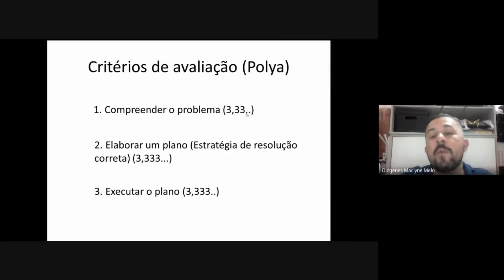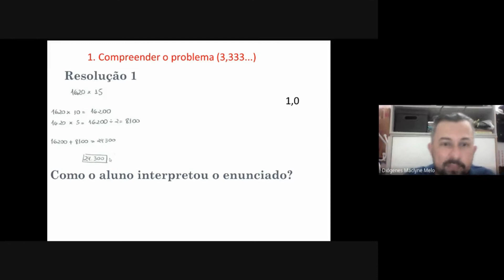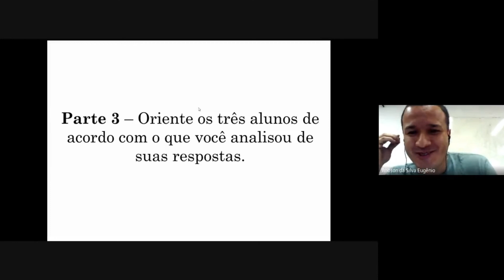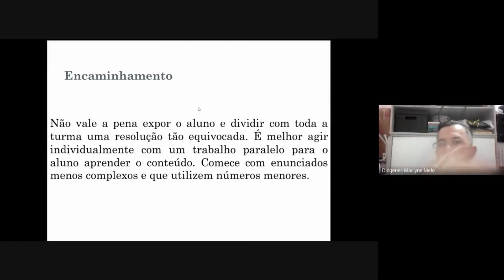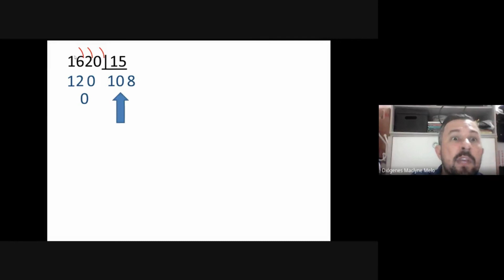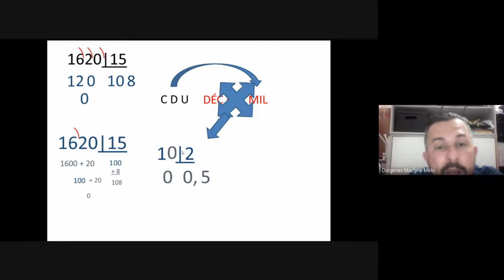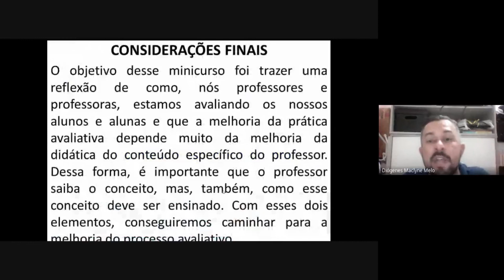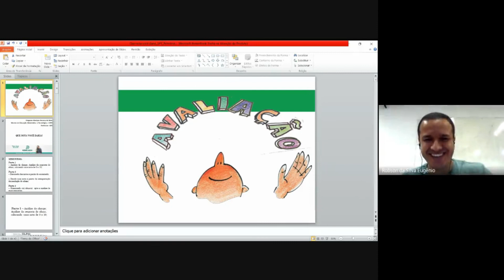QUE NOTA VOCÊ DARIA? PARTE 5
Minicurso realizado pelo prof. Diógenes Maclyne para os alunos da licenciatura em matemática Campus Petrolina. A mediação foi realizada pelo prof. Robson Eugênio. Nesse minicurso foi discutido: excesso de informação no enunciado, construção de um bom contexto, critérios de avaliação, interpretar o que o aluno fez e fazer a tomada de decisão pós interpretação da aprendizagem.